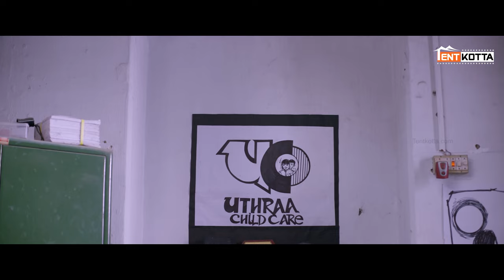Vil Vithai Mini Movie Tamil | Arun Micheal Danie | Arathya | Guna | Vaishnavi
A group of rapists kidnaps Bhavana, the child of car driver Mithran and Swetha. The plot of the film "Vil Vithai," which depicts the episodes of filtering out the anti-socials implicated in sexual crimes, is summarised by Mitran, who believes that such an influence should not occur to any parents who raise females.The villain kills him out of rage. The plot of this movie was created in response to the anti-authoritarians who protested the death of a nice man who gave his life in consideration of their future welfare.

Movie Credits:-

Cast & crew :- Arun Micheal Daniel, Arathya, Guna, Vaishnavi, SMT.Karunanidhi, Janaki, Keluvai Sureshkumar Etc.
Production:- Uthraa Productions - I Creations
Producer :- S.Hari Uthraa
Co producer - Arun Micheal Daniel - R.Usha
Project Organized & Marketing Team :- Uthraa Foundation
Director:- S.Hari Uthraa
D.O.P - Sivakumar Ganesh
Editor:- Kishore.M
Art :- Raveendran MFA
Lyrics:- Vidyasagar ( Kuwait)
S.Hari Uthraa
VFX - SB Raja
SFX - Sekar
Stills - Laxman
P.R.O.- Nikil Murugan
Design:- Blesson